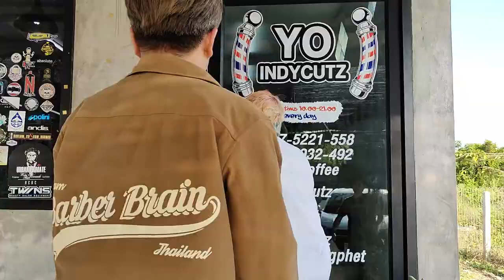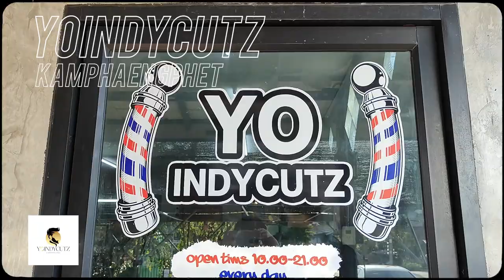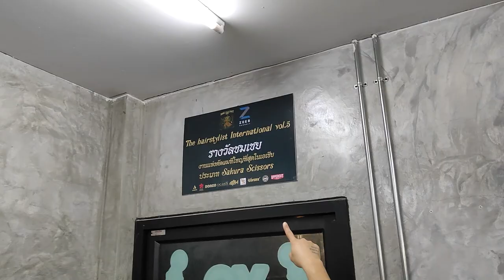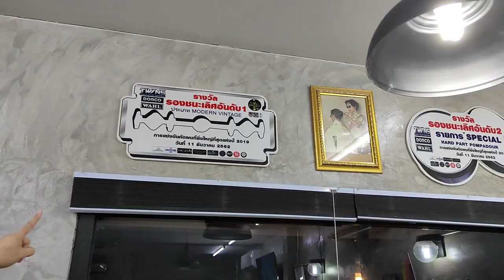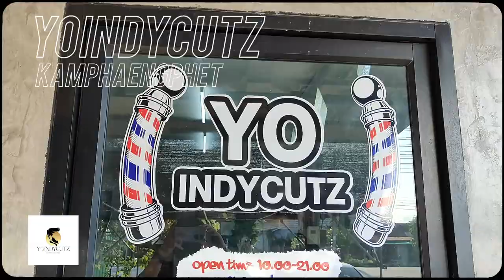Tops Barber Season 2 EP20 - Yoindycutz กำแพงเพชร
ไปเยือนกำแพงเพชร พูดคุยกับ 1 ในแชมป์ Asean🏅 ของเรา Yoindycutz กำแพงเพชร มาฟังเรื่องราวของเธอ ว่าเดินทางมาในสายนี้ได้ยังไง ผ่านอะไรมาบ้างจนประสบความสำเร็จ มารู้จักเธอให้มากขึ้นกัน 👍